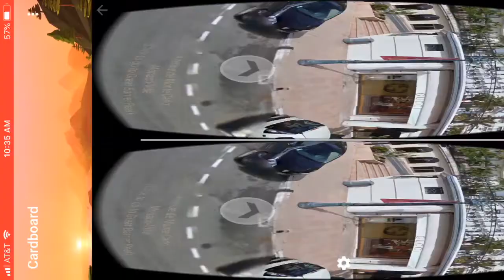YEAH BABY VR